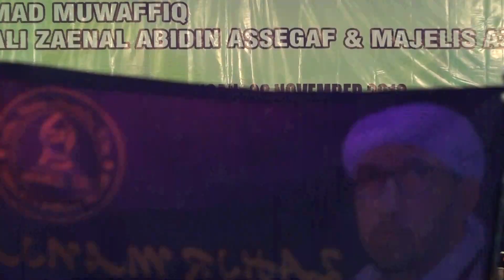NEW "AZ ZAHIR" | SA'DUNA FIDDUNYA - LIVE PENGAJIAN MILENIAL - RANGKAIAN KANZUS SHOLAWAT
Ingin bekerjasama dengan Kusuma Vision bisa langsung kontak ke :
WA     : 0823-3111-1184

az zahir allahummaghfirli
az zahir addinu lana mp3
az zahir allahu allah
az zahir assubhubada lirik
az zahir app
az zahir album
az zahir arjuka salamah mp3
az zahir bersholawat
az zahir bil azmi
az zahir berkat kanjeng nabi
az zahir bulan november 2019
az zahir busyrolana
az zahir biodata
az zahir bulan oktober
az zahir bil azmi mp3
az zahir banjari mp3
az zahir bimaulidil hadi
az zahir chat
az zahir cokot boyo
az zahir chat apk
az zahir channel
az zahir cokot boyo mp3
az zahir cicit cuit
az zahir collection
az zahir cinta yang merana
az zahir cinta yang merana mp3
az zahir cinta tanah air
az zahir dari mana
az zahir download mp3
az zahir di kudus
az zahir di jepara
az zahir dauni
az zahir desember 2019
az zahir darbuka
az zahir di unsoed
az zahir download
az zahir di alun alun kebumen
az zahir eling eling
download az zahir eling eling
download lagu az zahir eling eling
lirik lagu az zahir eling eling
lirik man ana az zahir engkaulah murobbi
edwin az zahir
download az zahir istriku engkau ratu di hatiku
eling eling az zahir
az zahir full mp3
az zahir ful album
az zahir ful album mp3
az zahir full 2019
az zahir full maulid
az zahir full album zip
az zahir feat babul musthofa
az zahir full album langitan
az zahir gerimis melanda hati
az zahir gambus
az zahir gerimis melanda hati lirik
az zahir guru belahan jiwa
az zahir gerimis melanda hati mp3
az zahir gerimis melanda hati download
az zahir ghuroba mp3
az zahir gerimis melanda
az-zahir ghazi
gerimis melanda hati az zahir
az zahir hayyul hadi
az zahir hari santri
az zahir habibi ya muhammad
az zahir hayyul hadi lirik
az zahir huwannur
az zahir hari santri kudus
az zahir habib bidin
az zahir hadzal quran
az zahir hadza rasulullah
az zahir habibi ya habibi
az zahir indonesia
az zahir itu apa
az zahir ig
az zahir indonesia raya
az zahir izinkan ayah izinkan ibu
az zahir ibu
az zahir indonesia raya aman mp3
az zahir isyfa lana versi jiharkah mp3
az zahir isyfa lana mp3
az zahir isyfa lana
az zahir jadwal
az zahir jateng bersholawat
az zahir jadad sulaiman mp3
az zahir jallaman qod arsalak
az zahir jepara
az zahir jam'iyah nahdlatul ulama
az zahir jalaman
az zahir jo nganti lacut
az zahir jamalu
az zahir januari 2019
az zahir kebumen
az zahir kudus
az zahir khudzuni lirik
az zahir kunta rohiman
az zahir lagu
az zahir live kebumen
az zahir langitan
az zahir lagu terbaru 2019
az zahir lagu nusantara
az zahir lirik man ana
az zahir live streaming
az zahir maha guru
az zahir mars banser
m.you tube az zahir
az zahir new
az zahir nurul huda